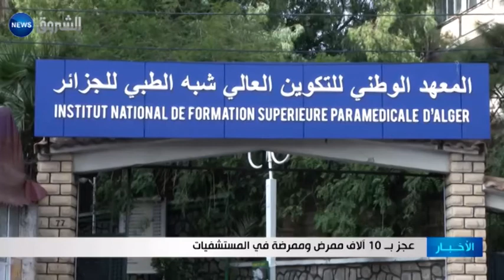عجز بـ 10 ألاف ممرض وممرضة في المستشفيات